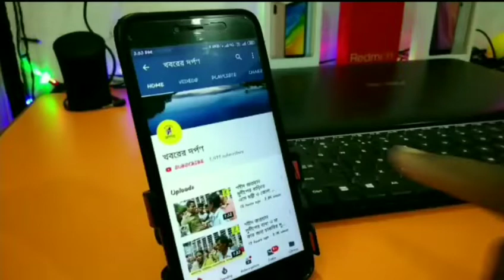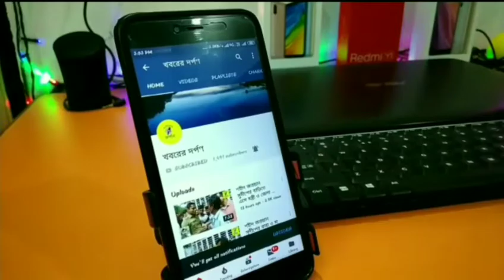নদিয়ার শান্তপুরে আঁধারে আধার আইনি বাধা, কেন জানতে দেখুন ভিডিও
প্রায় আড়াই লক্ষ ভোটারের আধার সংশোধন এর বর্তমান ঠিকানা শান্তিপুর কাশ্যপপাড়া পোস্ট অফিস।এর আগে এ কাজের জন্য কিছুদিনের জন্য ফুলিয়া কালিপুর, শান্তিপুর আশানন্দ পাড়ার পোস্ট অফিস স্বল্প দিনের জন্য চালু থাকলেও, সরকারি নির্দেশ বিভিন্ন নোটিশ বোর্ড, কাচের টেবিল এর মধ্যেই সীমাবদ্ধ ছিল। পৌঁছায়নি প্রত্যন্ত গ্রাম, অল্প শিক্ষিত, কর্মব্যস্ত, শারীরিক অসুস্থ সহ বেশিরভাগ সাধারণ মানুষের কাছে।
নতুন আধার কার্ড নিবন্ধকরণ, সংশোধন, আধার ভোটার কার্ড সংযুক্তিকরণ যে কোন কাজেই হোক না কেন অতিরিক্ত ভীড় উপযুক্ত যোগ্যতার পারদর্শী করণিক এর অভাব যে কারণেই হোক না কেন ভুল কিন্তু বেশিরভাগ ক্ষেত্রে তাদেরই। সাধারণ মানুষদের দেওয়া তথ্য বেশিরভাগ ক্ষেত্রেই লিখিত সার্টিফিকেট আকারে জমা দেয়া হয়, সেটাও কোন না কোন সরকারি বিভাগ থেকেই প্রস্তুত। কিন্তু তা সংশোধন করতে সারা বছর প্রায়শ্চিত্ত করেও মেলেনা সুফল, এইরকমই কিছু নির্মম চিত্র ধরা পড়েছে আমাদের ক্যামেরায়।
প্রসঙ্গত, গত 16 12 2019 সোমবার থেকে ঐই দফায় শান্তিপুরে আধার কার্ড সংশোধনের কাজ প্রথম শুরু হলো শান্তিপুর পোস্ট অফিসে। যথারীতি প্রচুর ভীড় সাধারণ মানুষের। অনেকেরই অনুরোধ ছিল, আগে আসা ভিত্তিতে নাম নথিভুক্ত করা হোক, এবং তা প্রতি পাঁচজন প্রতিদিন দেখে নেয়া হোক তালিকা অনুযায়ী। অভিযোগকারীর দেওয়া তথ্য অনুযায়ী পোস্ট অফিস থেকে জানানো হয়। সকাল দশটা বাজে পোস্ট অফিসে গেট খোলা হবে, তখন যে পাঁচজন উপস্থিত থাকবে তাদেরই সংশোধিত হবে সেই দিন, এবং প্রতিদিন চলবে এই নিয়মেই। ফলে এত জনসংখ্যার চাপ অনুযায়ী, নিজেদের মধ্যেই প্রতিযোগিতা বাড়তে থাকে, ফলে 16 তারিখ থেকে, আজ শুক্রবার রাত অবধি নিয়মিত ভাবে সারা দিন রাত্রি পোস্ট অফিসের সামনে পাঁচজনকে লাইনে থাকতে দেখা যাচ্ছে। সবচেয়ে আশ্চর্যের এরমধ্যে ষাটোর্ধ্ব প্রবীণ, গর্ভধারণ কারী মা, প্রতিবন্ধী বাচ্চা, বাদ যায়নি কেউই। এ বিষয়ে পোস্ট অফিস কর্তৃপক্ষ জানান এটা আমাদের বিষয় নয়, পোস্ট অফিসে একাজে অনুমতি দেয়া হয়েছে মাত্র। যিনি এ কাজ টি সম্পন্ন করছেন, তার দেওয়া একটি ফোন নাম্বার ছাড়া আর কোন সদুত্তর পাওয়া যায়নি।
এ দৃশ্য সহ্য না করতে পেরে, এলাকাবাসী ক্ষোভ উগুলে দিয়ে বলেন, এ কোন সরকারি নিয়ম? একটা ম